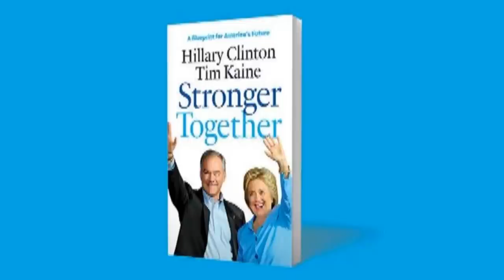Hillary Clinton's New Book Flops Miserably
Democratic presidential nominee Hillary Clinton's newest book sold fewer than 3,000 copies in its first week on sale, The New York Times reported.

The book, titled "Stronger Together," outlines policies Clinton would pursue if she were elected president...